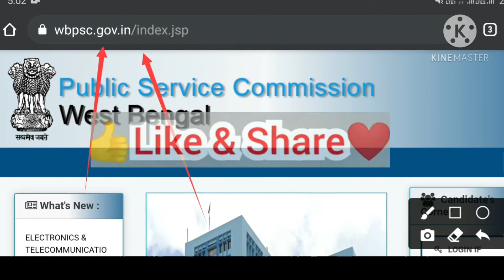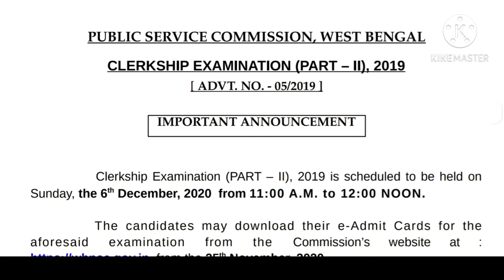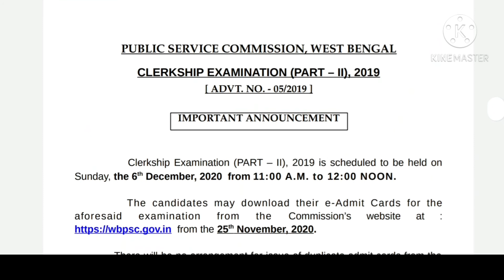WB PSC Clerkship Official update | PSC CLERKSHIP গুরুত্বপূর্ণ Official Notice | Admit card